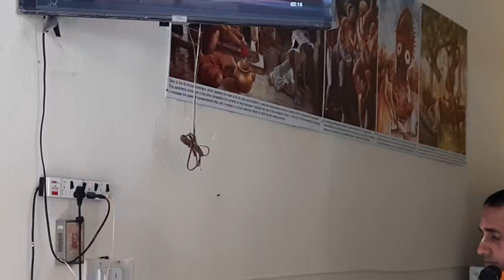Bhakti Caru Swami Disapp Jul 4 20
ಪರಮ ಪೂಜಿಯಾ ಭಕ್ತಿ ಚಾರು ಸ್ವಾಮಿ ವೈಭವ